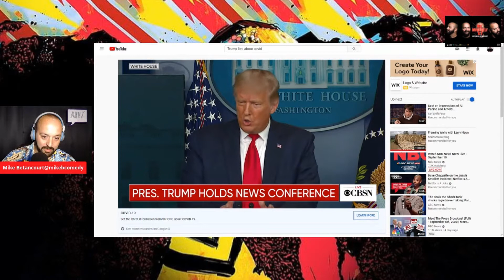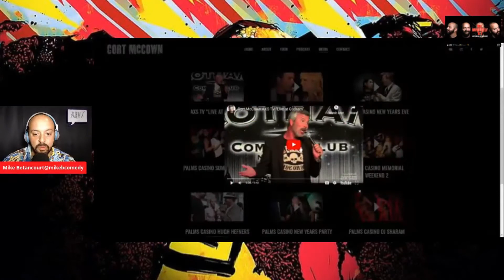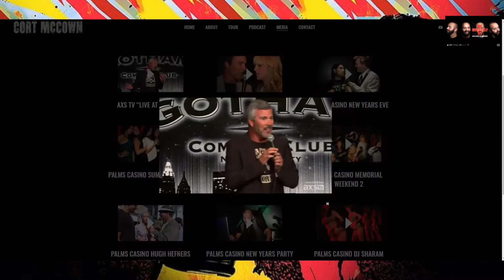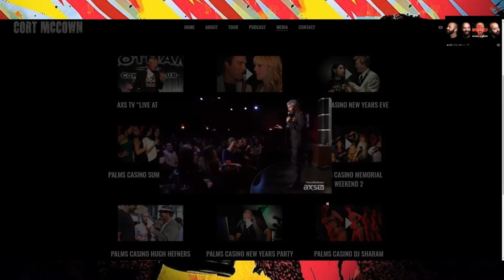Cort McCown( From Teen Wolf and Can't Buy Me Love)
Me, Mikeself and I

EP 123: Living with Cort McCown

You've seen him in Teen Wolf, Can't Buy Me Love and Live At Gotham, he is Cort McCown!

I had the opportunity perform with  Cort a few years ago at the California Theater in Pittsburg, CA. He was featuring for Pablo Francisco and it was a phenomenal weekend.

Cort talks about living in L.A., being on set and what he has done after the success of Teen Wolf and Can't Buy Me Love.  Cort shared some amazing wisdom that you too can apply in your life.

This is a great show and you will enjoy it!

Tune in live every Thursday night
 at 8pm pst/11pm est on
Facebook, YouTube and Twitch @Mikebcomedy

Follow Cort